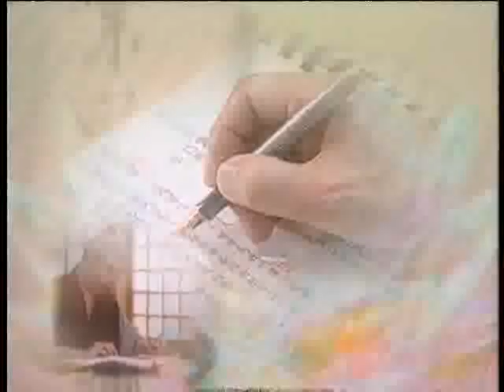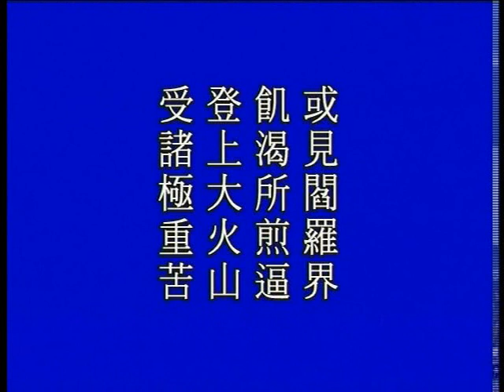大方廣佛華嚴經 0899a